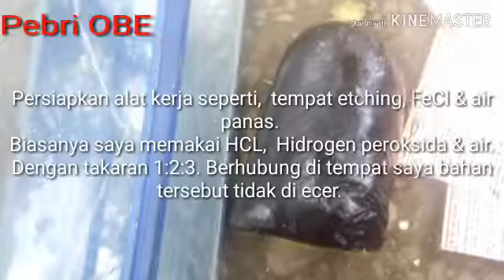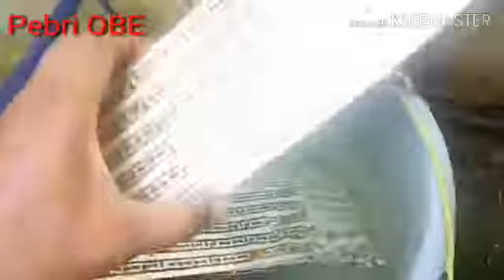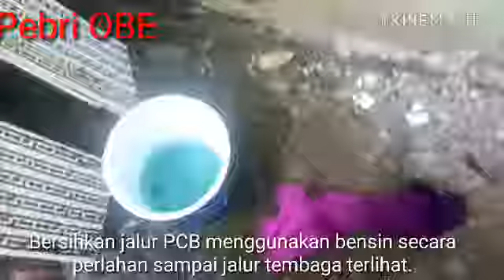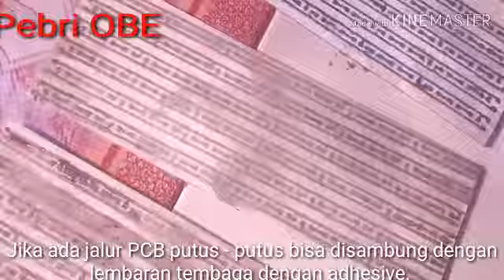Cara etching PCB sederhana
Video ini lanjutan dari cara membuat pcb sederhana.